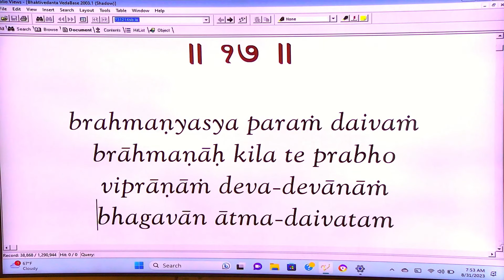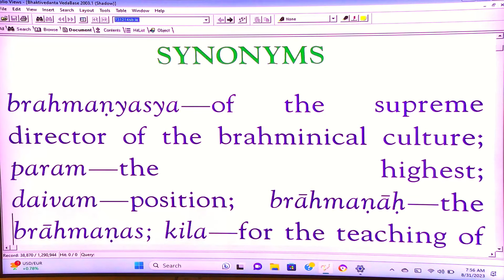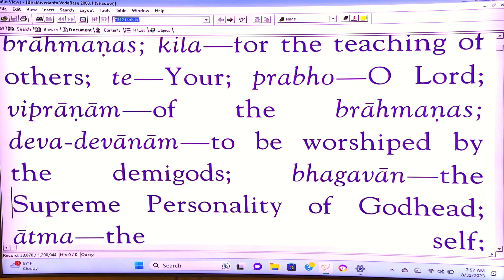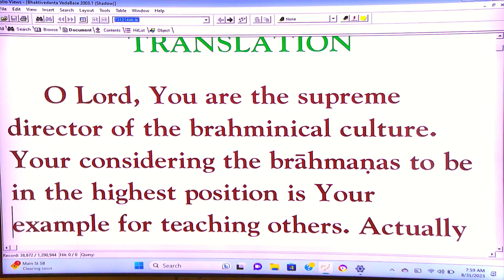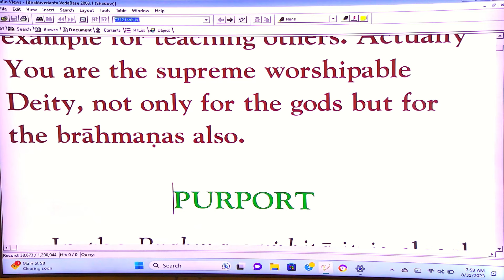Srimad Bhagavatam 3.16.17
Class given at the ISKCON LA Temple on Thursday 31st August, 2023.